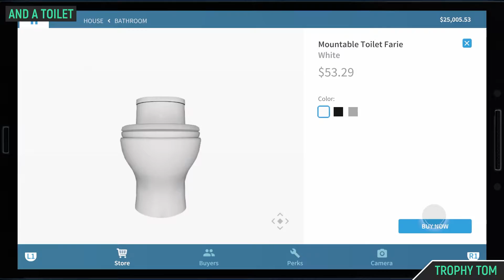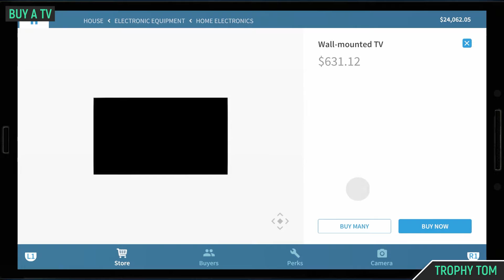House Flipper - Wall Street Shark 🏆 - Trophy/Achievement Guide - Sell a house to Jack Tarinton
Trophy: Wall Street Shark
Description: It's business. Leave your feelings at the door.